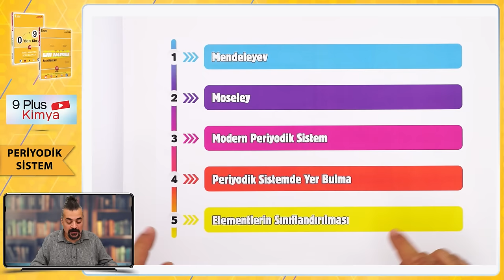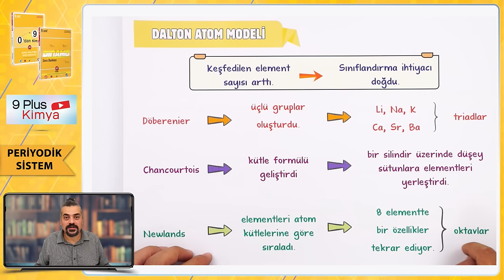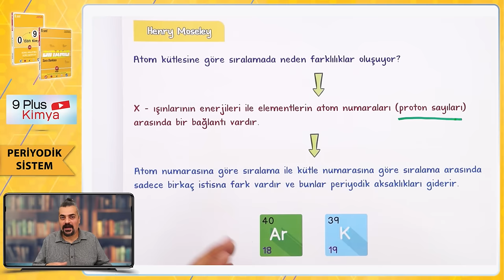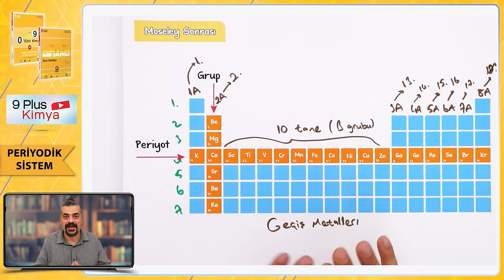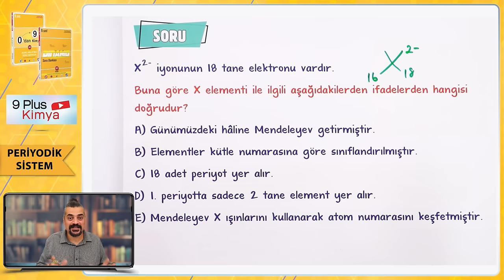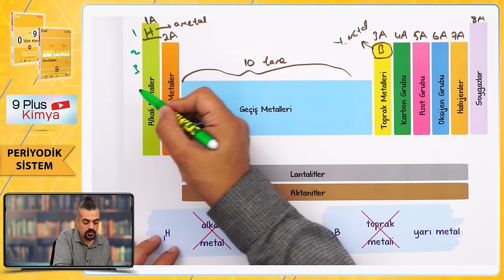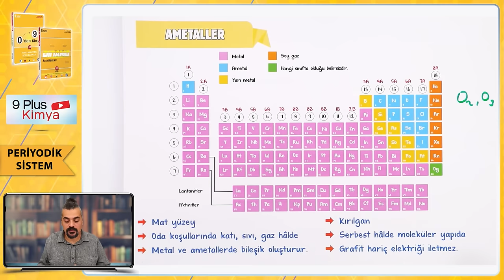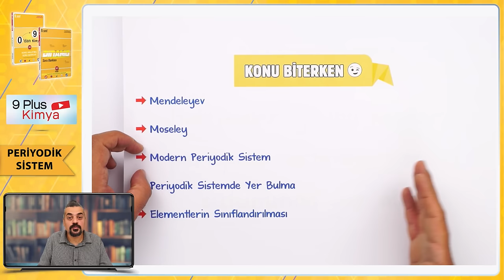Periyodik Sistem | 9.Sınıf Kimya #2024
Sene boyunca; konu anlatımları ve soru çözüm videolarıyla, tonguç yanında! Bu videoda Kimya dersinin "Periyodik Sistem" konusunu işliyoruz. Hazırsan öğrenme garantili videomuza başlıyoruz! 😎